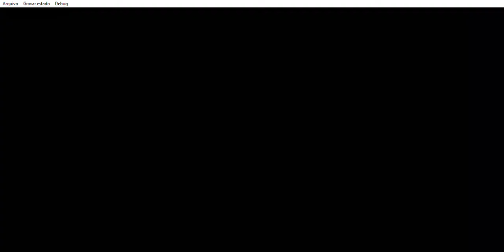Winning Eleven 2002 - Germany vs Italy (Classic Teams)